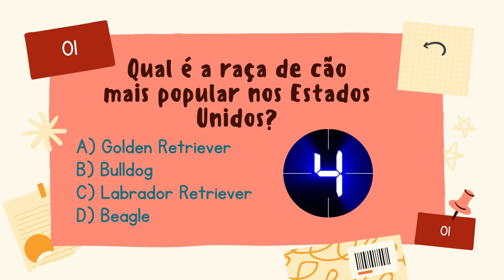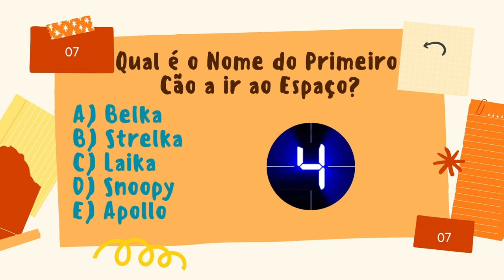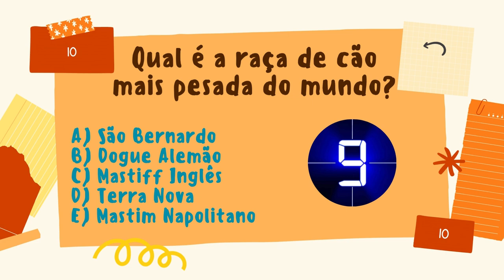Curiosidades sobre Cães que Talvez Você não Conheça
Descubra o Significado de um Adestramento Eficaz Para o Seu Pet